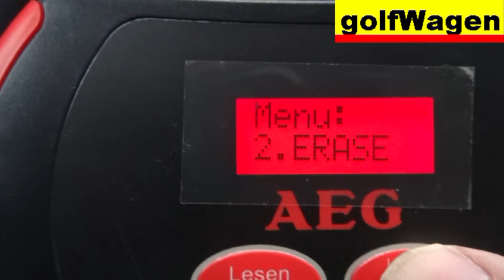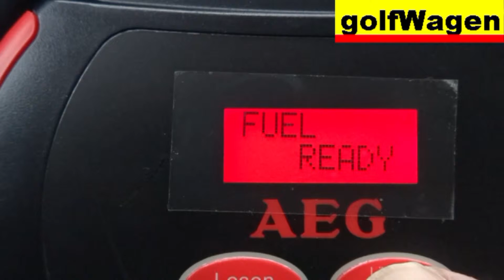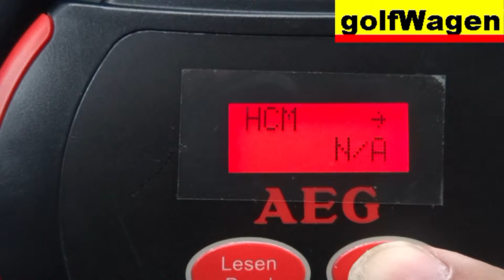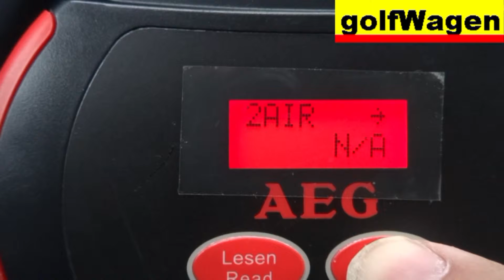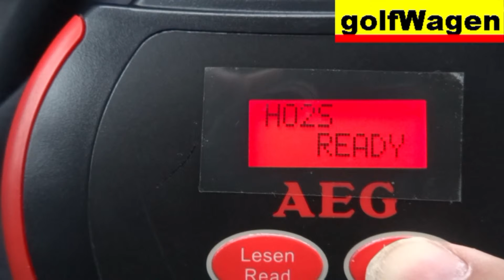VW volkswagen engine check EGR with OBD scanner